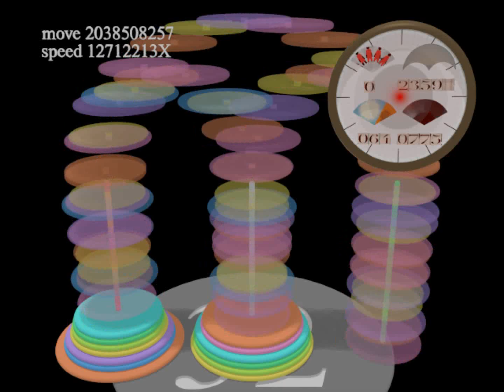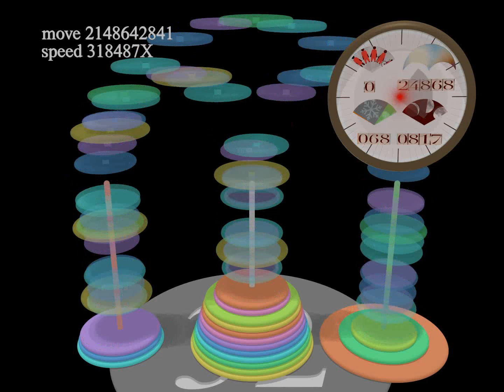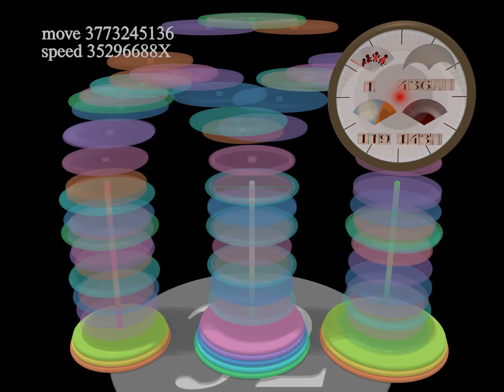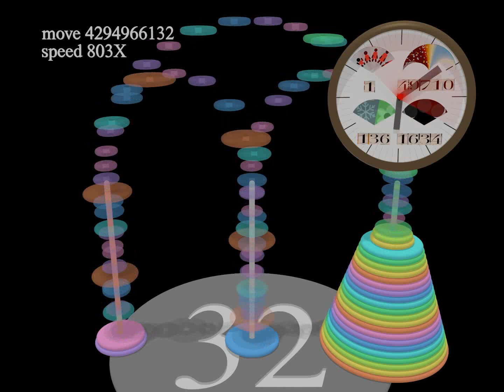Solving 32-disc Hanoi Tower stack puzzle! (136 Years @ 1 Move/Second)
A computer generated animated film on solving 32-disc Hanoi Tower puzzle.  Over 4 billion moves to move the entire disc stack from left peg to right peg.   At move rate of 1 disc per second,  solving the puzzle takes 49710 days (over 136 years or over 1 century).  The clock at upper right corner telling the elapsed time (in seconds, minutes, hours, days, months, years and centuries) since the puzzle started at midnight of the first day of the first month of the first year.  (Note:  first 15 seconds of movie is frozen to allow you to get familiar what is shown in the scene)

 --- Only one disc can be moved at a time.
 --- No bigger disc can be placed on top of a smaller disc.